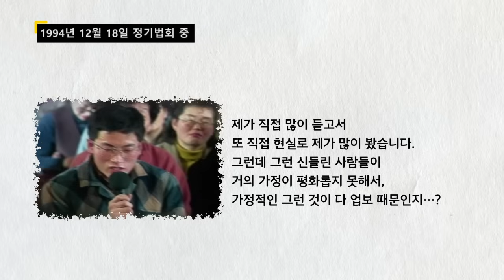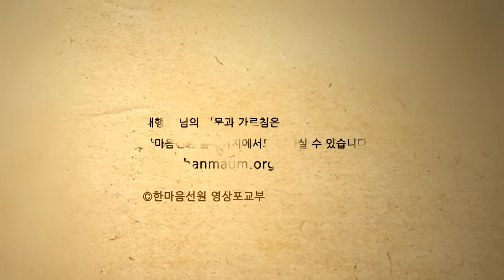대행 스님 법문_한 염주줄의 업보를 녹이는 공부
이 영상은 대행 스님께서 1994년 12월 18일 정기법회에서 설법하신 내용 중 일부를 발췌하여 소개합니다.

한마음선원 홈피에서 스님의 가르침과 마음공부에 관한 다양한 안내와 정보를 만나실 수 있습니다.